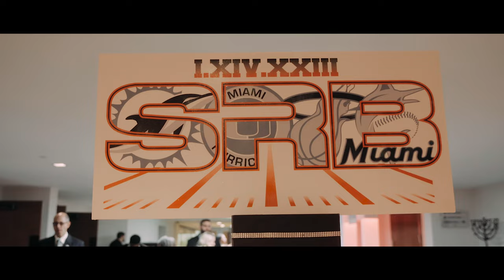2023 01 14 Spencer Baer's Bar Mitzvah at Temple Beth El - Trailer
Spencer Baer’s Bar Mitzvah 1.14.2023
With Melissa Ingber Baer
Temple Beth El of Boca Raton
Event Planner Brittney Anderson Olsomer
Entertainment: Jammin Express Entertainment
Photos & Videos by Carlos Aristizabal (Photo & Video)